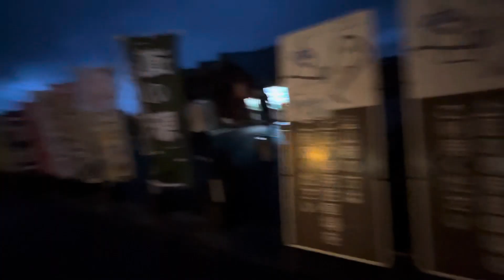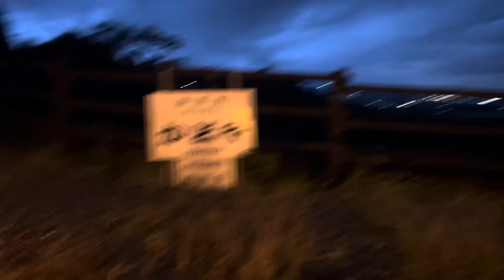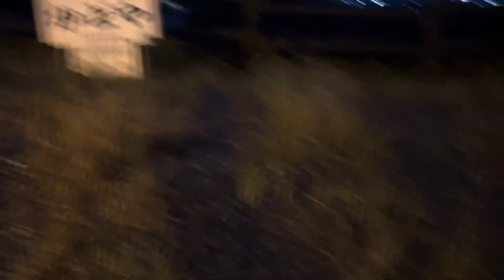妙義 道の駅1 2023/09/23